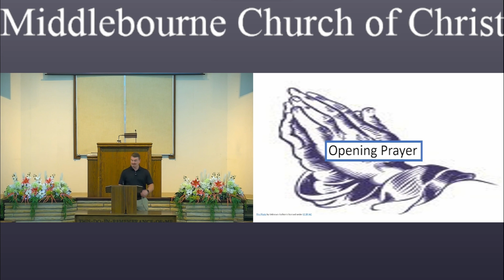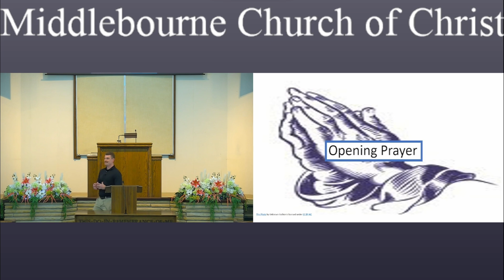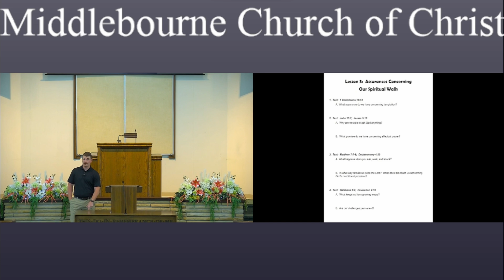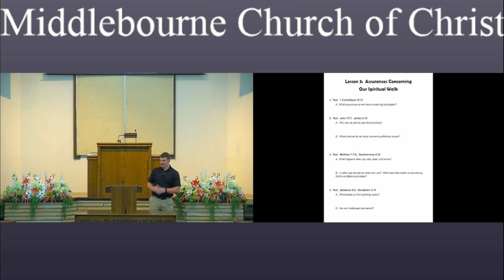Blessed Assurances 3 Part 2 - July 24, 2024 Bible Study - By: Aaron Heasley